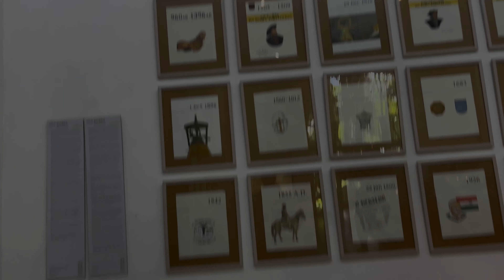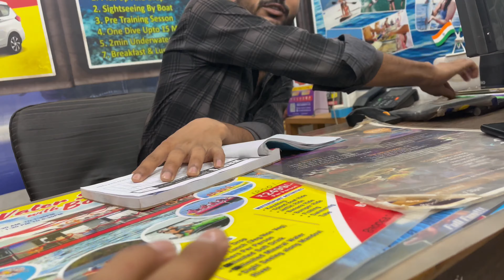SECRET MUSEUM IN GOA || TOO MUCH COSTLY 💰💰💰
On 5th june we shifted from south goa to north goa , firstly we visited a museum which was very beautiful and loved it
After lunch we went to Calangute beach